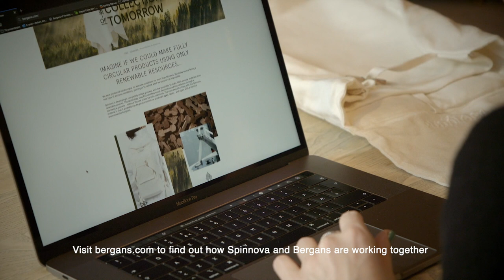Spinnova X Bergans - The Collection of Tomorrow